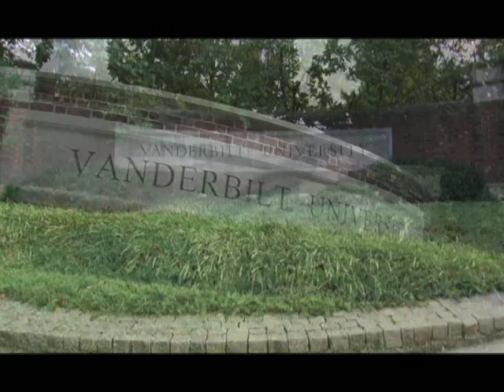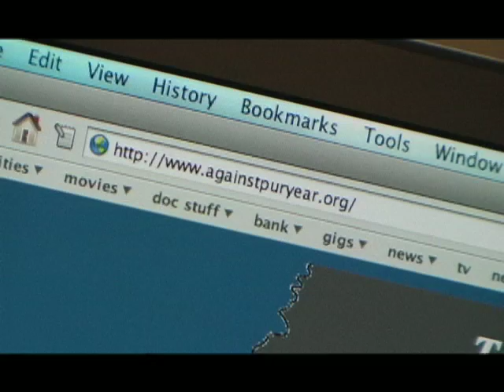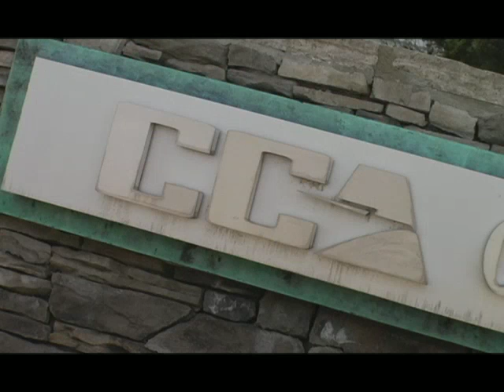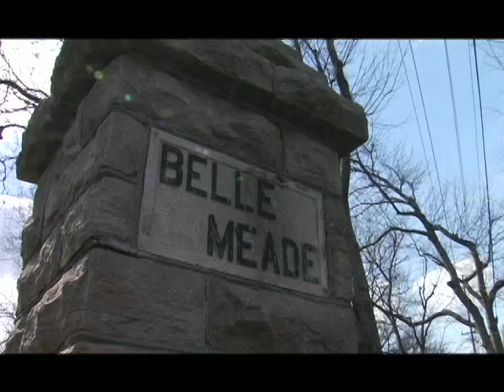Gus Puryear 08 Bush Nomination